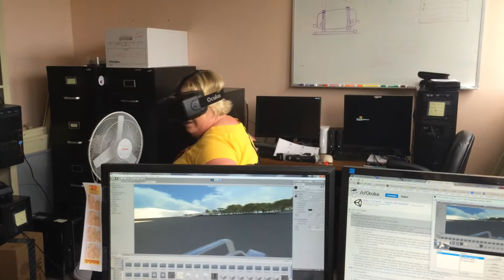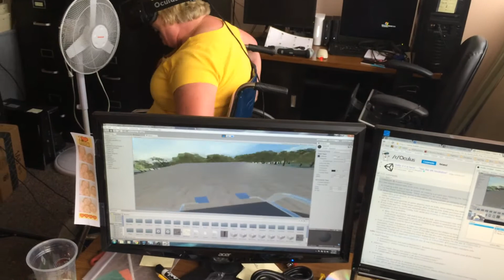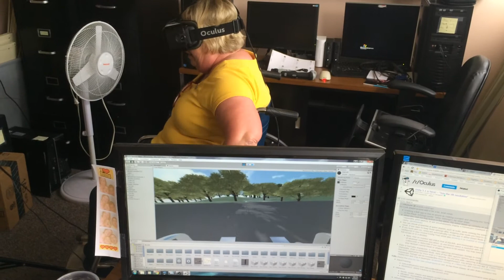Wheel Chair Sim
We've added the physical controls to the wheel chair that interfaces with the simulation.   It's starting to be a lot of fun to navigate around in this VR world. :)